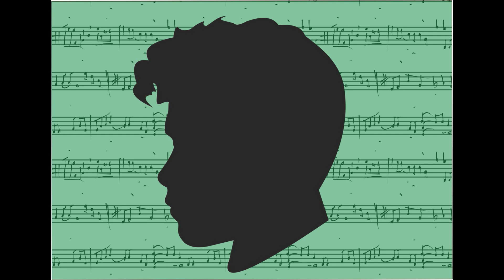Lucas Alván cover - Evanescence - Everybody's Fool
Perfecto por naturaleza
Iconos de autoindulgencia
Justo lo que todos necesitamos
Más mentiras sobre un mundo que

Nunca fue y nunca será
¿No tienes vergüenza?
¿No me ves?
Sabes que tienes a todos engañados

Mira, Aquí viene ella
Inclínate y mira con asombro
Oh, cómo te amamos
Sin defectos cuando estás fingiendo
Pero ahora sé que ella

No sabes como me has traicionado
Y de alguna manera, tienes a todos engañados

Sin la máscara
¿Dónde te esconderás?
No puedes encontrarte, perdido en tu mentira

Sé la verdad ahora
Sé quién eres
Y ya no te amo

Tú no eres real no puedes salvarme
De alguna manera, tienes a todos engañados

*Musica grabada en Reaper
*El vídeo está editado en Wondershare Filmora
*Link a la Pista:

Bye Bye